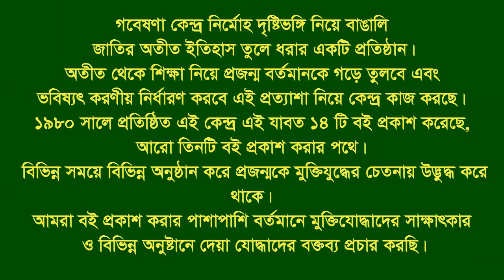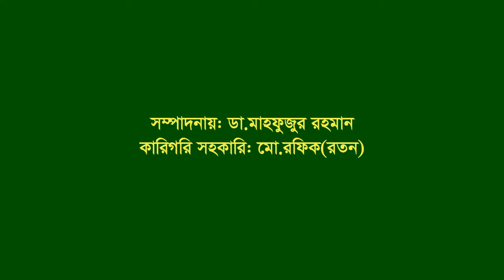Interview of Md Golam Morshed ।। Dhaka ।। Close associate of Bangabondhu Sk Mujibur Rahman